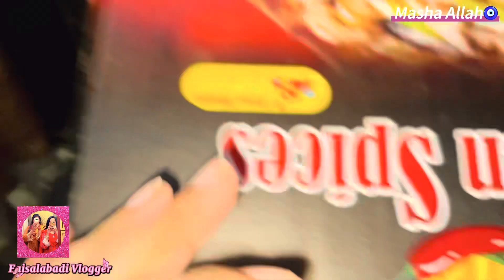Dadi Ke Sath Bohat Zulm Hua || Dadi Ro Pari || Daily Routine || Daily Vlog || Faisalabadi Vlogger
Show your love in comment box👇🏻
Keep supporting🤝